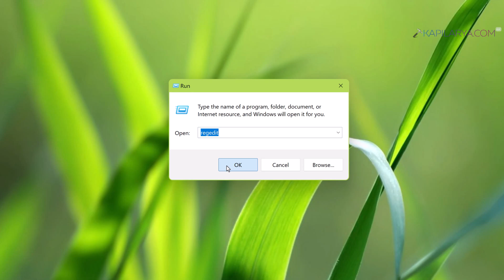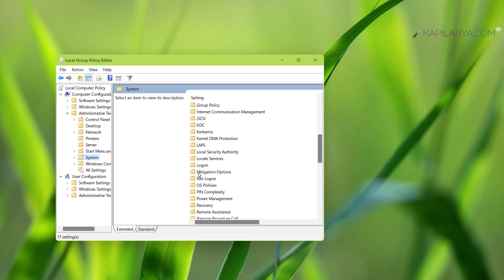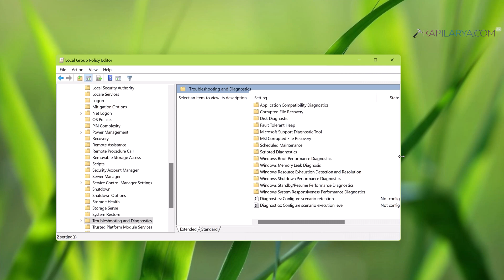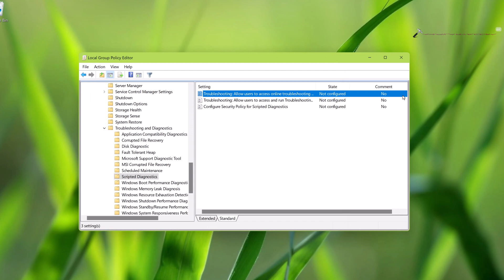Solved: Windows Online Troubleshooting Service is disabled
This video will show how to fix Windows Online Troubleshooting Service is disabled error on Windows 11/10.

00:00 Intro
00:28 Solution 1
01:30 Solution 2
03:09 End screen